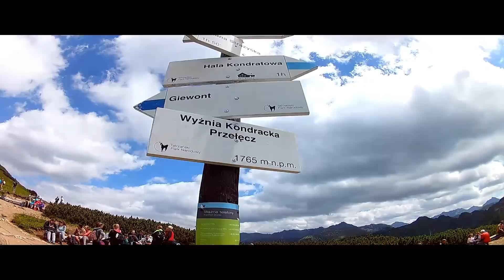Wejście na Giewont (1894 m n.p.m.) - 05.07.2016 - Tatra Mountains